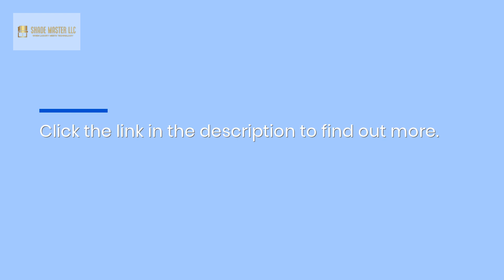Trenton Motorized Shade Experts Offer Programmable Wireless Window Treatments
Make your life easier and save time with these custom remote-controlled window shades from Shade Master. schedule a free in-home design consultation.